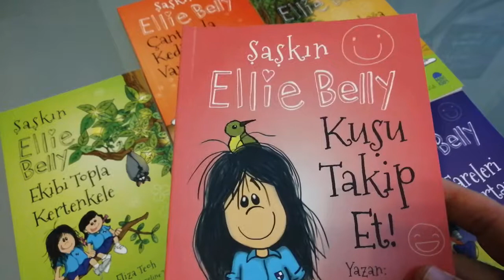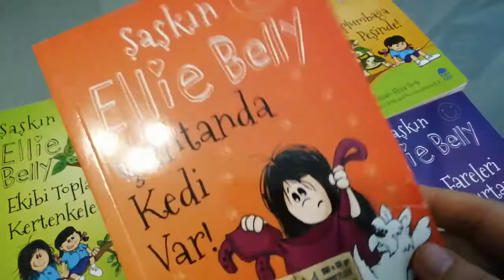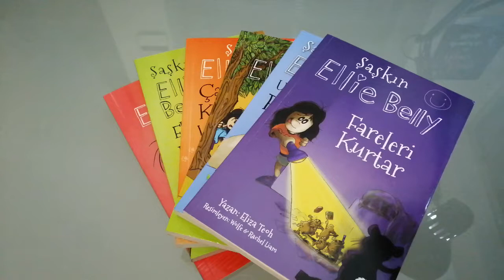Şaşkın Ellie Belly Serisi 6 Kitap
3.4.5. Sınıflara Davranış Katan Hikayeler
Sipariş ve Bilgi Hattı WhatsApp SMS
Kitapandkitap.com